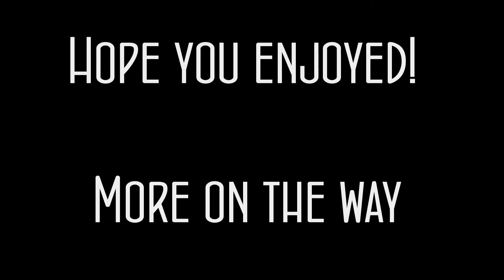Fallout 4 - (Episode 3)Shootout With Deathclaw Dan!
I got a new suit and it's spiffy, not even destroyed from a deathclaw battle; nice.